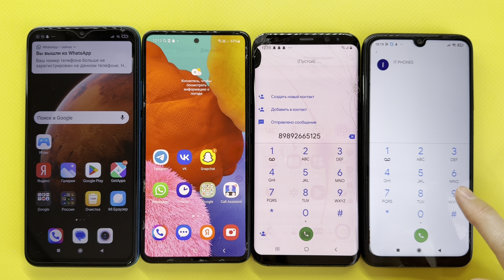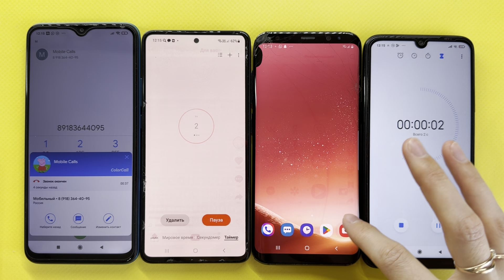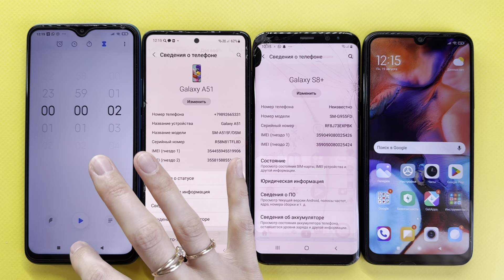Xiaomi Redmi 9, Samsung Galaxy A51, Samsung Galaxy S8 Plus, Xiaomi Redmi Note 7/ Alarm Timer Calls